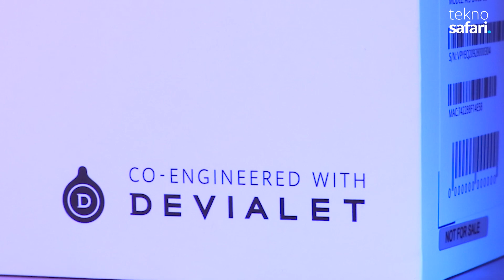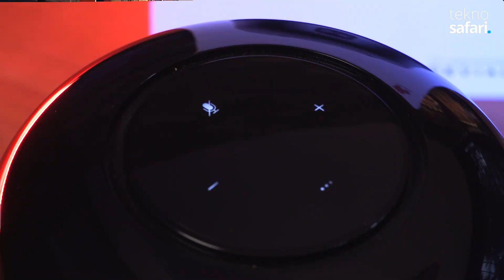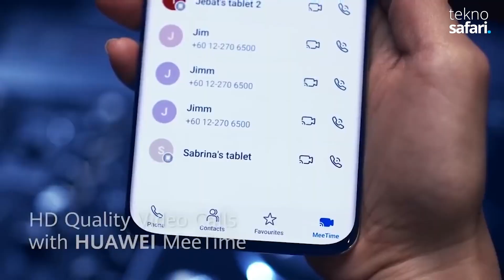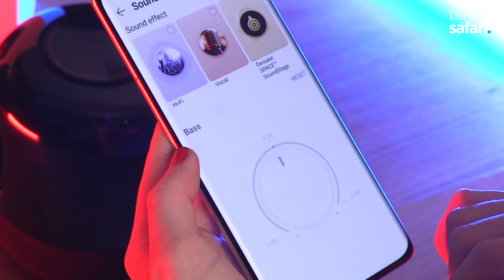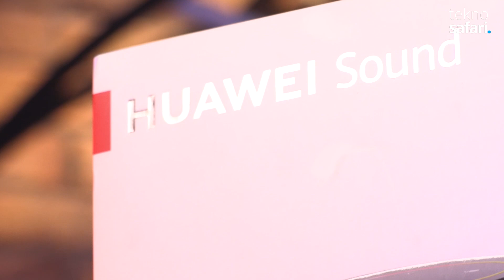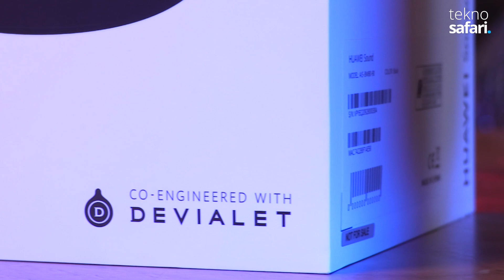Huawei Sound Akıllı Hoparlör İnceleme | Fiyatını Hak Ediyor Mu?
'Huawei Sound Akıllı Hoparlör' inceleme videosu ile karşınızdayız. 'Huawei Sound Akıllı Hoparlör İnceleme | Fiyatını Hak Ediyor Mu?' videomuzda, ses mühendisliği Fransız ses teknolojisi şirketi Devialet ile ortak olarak gerçekleştirilen akıllı hoparlörün öne çıkan özelliklerini ve fiyatını hak edip etmediğini anlatıyoruz.

Huawei Sound akıllı hoparlör; UPNP, Aux girişi, Bluetooth ve NFC bağlantı teknolojilerini destekliyor. Kullanıcılar, cihazı 'Huawei Share' üzerinden 'AI Life' uygulamasına bağlayarak ses performansı ve ses efektlerine ilişkin kişiselleştirmeler yapabiliyor. Ürünün üzerindeki dokunmatik panel, müzik ve sesli içerik kontrollerinin yapılabilmesini mümkün kılıyor. Kutusundan 4 hoparlörlü bir akustik tasarım ile çıkan hoparlör, 'Push-Push' ses efekti sayesine minimum ses bozulması ve 90 dB'de bile bozulmayan bir ses performansı vadediyor. 'Hi-Res Audio' sertifikası da bulunan cihaz, ses dosyalarını 24 bitte 96 kHz'e kadar çalabiliyor. Detaylar videoda!